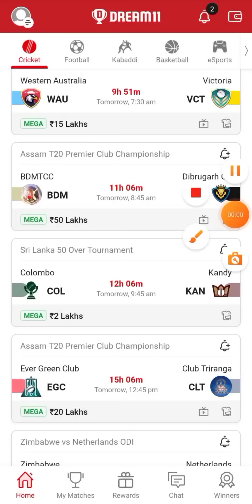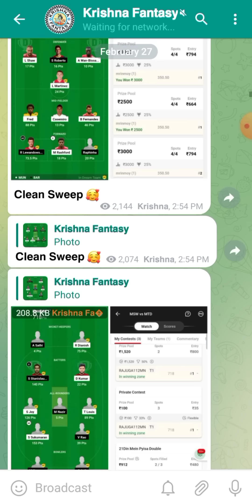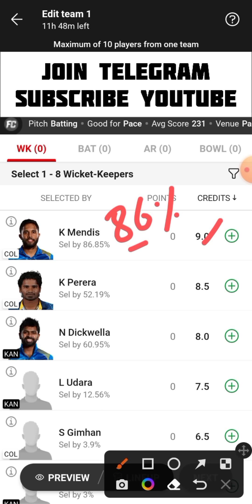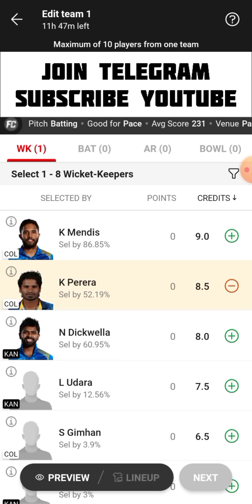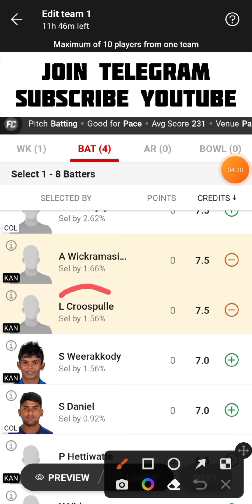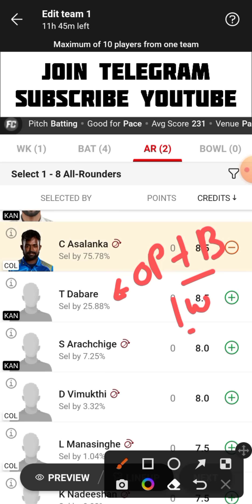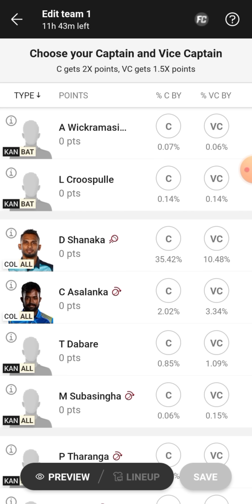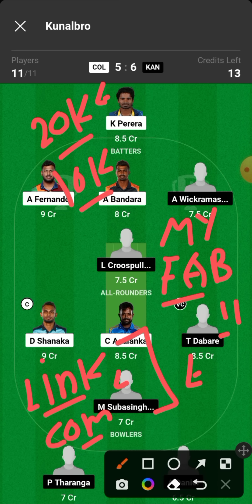COL vs KAN Dream11 Team | COL vs KAN Dream11 Prediction | COL vs KAN Dream11 Team Today Match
COL vs KAN Odi One Day Match Dream11 Team
COL vs KAN Last Match Scorecard
COL vs KAN Match Live Score
COL vs KAN Sri Lanka 50 Over Tournament Dream11 Team Today Match
Colombo vs Kandy Dream11 Team